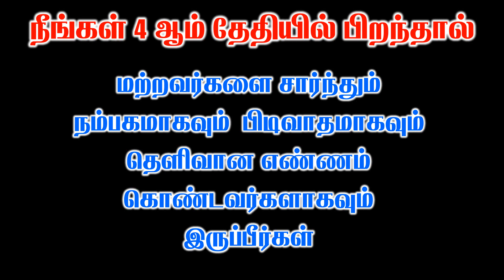Birth Date Personality Traits | உன்னைப் பற்றி சொல்கிறேன் | T Tamil Technology